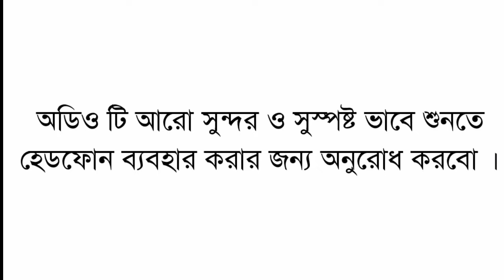Rich dad poor dad audiobook in bengali - Chapter 05 - Robert T Kiyosaki - readers club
Book - Rich Dad Poor Dad
Author - Robert T Kiyosaki
Chapter - 05
4th Learning
Narrator - Rahul Sen
Editor - Rahul sen

বন্ধুরা আপনাদের সকল কে অনেক ভালোবাসা ও প্রথমেই আমি ক্ষমাপ্রার্থী যে আমার ভিডিও দিতে সময় লাগছে,  আসলে অডিও রেকর্ড থেকে শুরু করে ভিডিও এডিট আমিই করি,  তাই একটু বেশি ই সময় লাগছে কিন্তু আপনাদের এতো সাপোর্ট আর ভালোবাসা পেয়ে আমি খুবই আপ্লূত, এইভাবেই আপনারা পাশে থাকুন। আমি আগামী দিন আপনাদের অনেক প্রিয় বই এর অডিও নিয়ে হাজির হবো আপনাদের প্রিয় এই  চ্যানেলে।

তাহলে বন্ধুরা,  ভিডিওটি ভালো লাগলে অবশ্যই লাইক করবেন আর সাথে ভিডিওটি কেমন লাগলো তা মন্তব্য করে জানাবেন।  ভিডিও টি আরো মানুষের কাছে পৌঁছে দিতে অবশ্যই শেয়ার করুন ভিডিও টি।

Rich dad poor dad audiobook 2nd learning

Rich dad poor dad 3rd learning

আপনি যদি Rich Dad Poor Dad বই টি বাংলায় পড়তে চান তাহলে এই আপ্লিকেশন টি ডাউনলোড করতে পারেন।
all images downloaded from google image
Google png
Flipkart link for buy rich dad poor dad book english -

For bengali
::video edit ::
WhiteBoard application
thanks whiteboard application owner and partners.
Full video edit done by kinemaster.
all images and Png download from google.
Full video music downloaded from pixabay
Music name - Price of Freedom
                  -  Zakhar Valaha

বড়দের শ্রদ্ধা ও ছোটোদের ভালোবাসা জানাই,
আপনাদের সকলকে স্বাগত আমার চ্যানেলে।

🙏 আপনাদের মন্তব্য আমার কাছে এগিয়ে যাওয়ার প্ররণা জোগাবে তাই মন্তব্য অবশ্যই করবেন কমেন্ট বক্স এ। 🙏🏼🥰

💐 ধন্যবাদ 💐

👉🏼 ভিডিও টি ভালো লাগলে অবশ্যই লাইকের সাথে সাথে শেয়ার করবেন, তাহলে ভিডিওটি আরো মানুষের বোধগম্য হবে।

🖐আপনার যদি কোনো ভিডিও তে কিছু খারাপ লেগে থাকে বা অপ্রাসঙ্গিক মনে হয়, অবশ্যই মন্তব্য করবেন... আমার ভুল শুধরে নেওয়ার চেষ্টা করবো ।

🙋🏻‍♂️আমি ভিডিও বানাবো বিভিন্ন বই নিয়ে কিন্তু আপনারা মন্তব্য করলে ভালো হয় যে কোন কোন বই এর আপনি ভিডিও চাইছেন তাহলে আমি চেষ্টা করবো সেই বই এর  ভিডিও দেওয়ার।

📚 যে সকল বই এর আমি অডিও আমি শোনাবো, সেগুলি অবশ্যই আপনাকে সাহায্যে করবে আপনার জীবনের পথে এগিয়ে যেতে ও আপনার কঠিন সময়কে অনেক সহজ করে তুলবে ।

👍🏼লাইক করুন
✍🏼কমেন্ট করুন
🤳🏼শেয়ার করুন